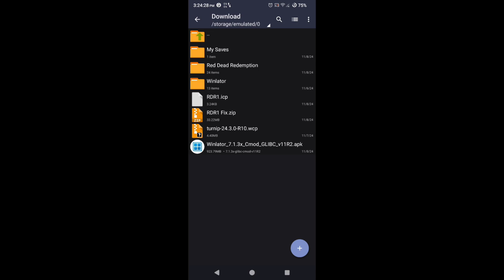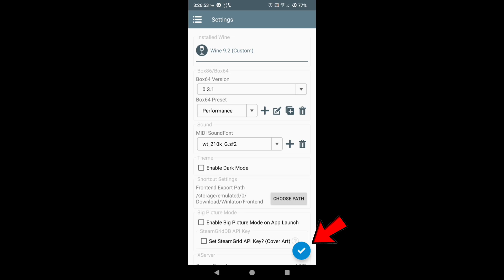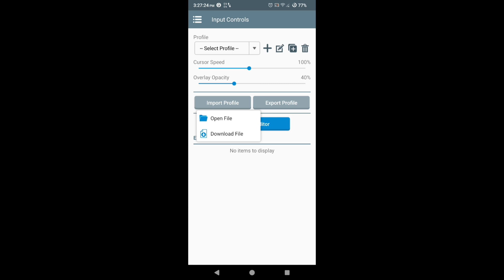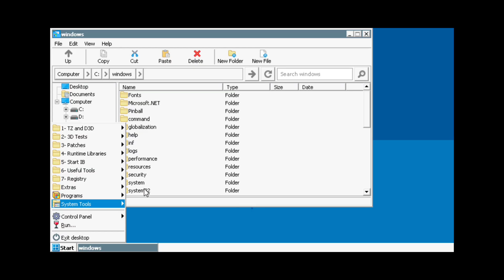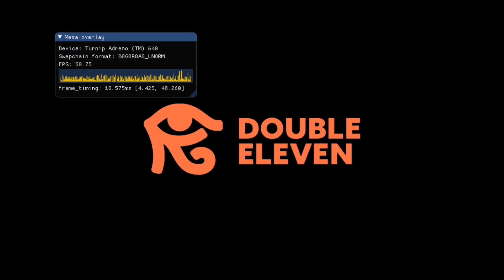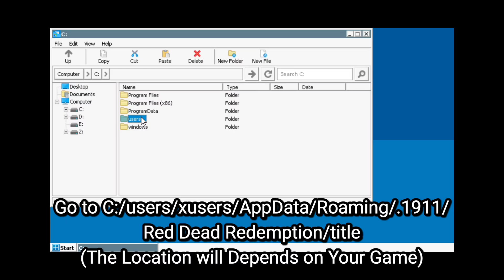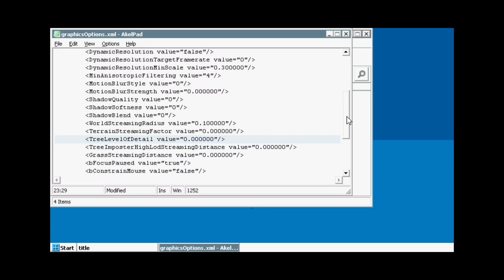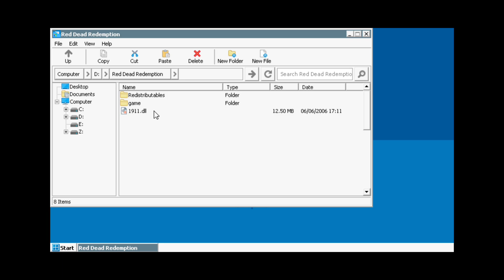Red Dead Redemption on Android - Best Settings for RDR1 Tutorial | Winlator (Windows Emulator)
Note: If you're thinking of trying out the game, I just want to warn you that you can only play this game on a device with a Snapdragon Chipset or Adreno GPU.

Note: Stop asking for game links because piracy is not allowed on YouTube and try to find it by yourself or get it by yourself.

Watch:    • Cartoon, Jéja - Why We...

Watch:    • Sub Urban - Cradles | ...

My Device

CPU: Snapdragon 860
GPU: Adreno 640
RAM: 8 GB
ROM: 256
Non - Rooted
Android 13 with custom rom/os (LineageOS 20)

Game Settings:
854x480 (16:9) - Low Graphics